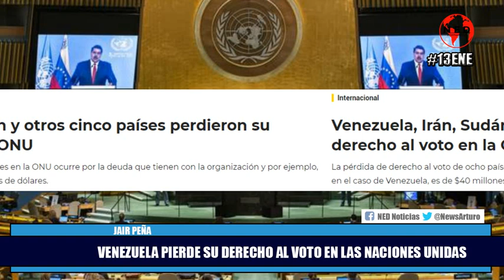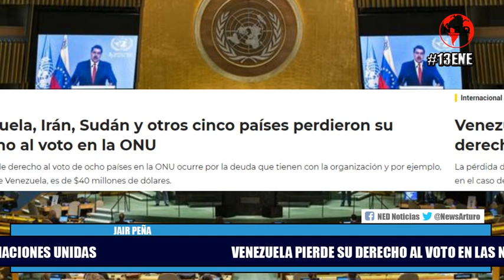ÚLTIMA HORA ⭕ VENEZUELA PIERDE SU DERECHO AL VOTO EN LA ONU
Jair Peña en La Hora de la Verdad Jueves 13 de Enero de 2022